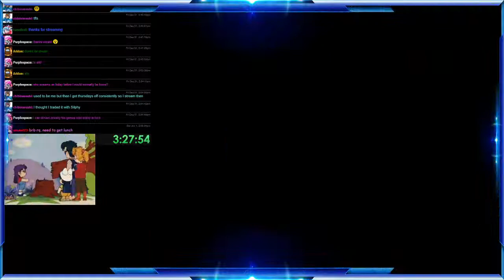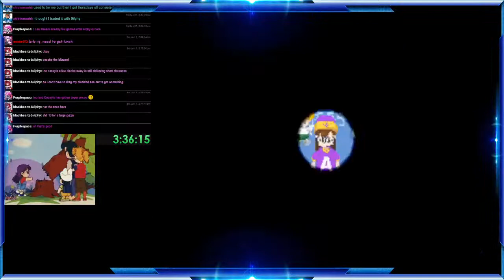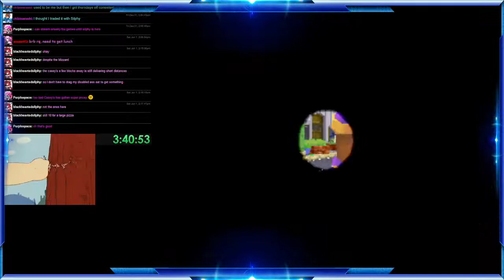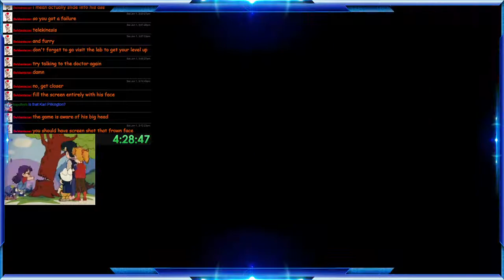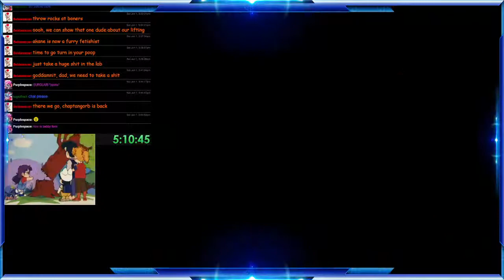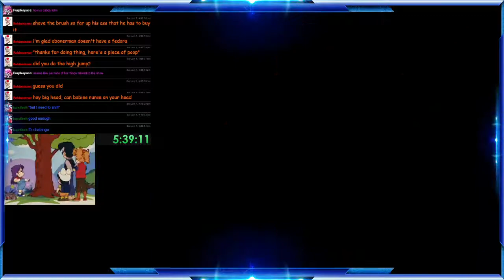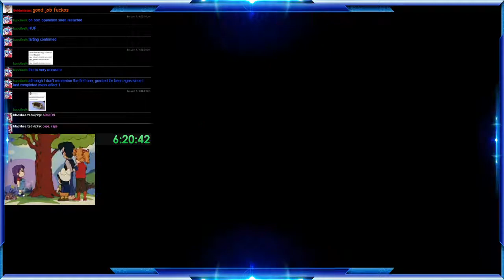Dr. Slump (PS1) Part 2: Marriage, Aliens, Big Heads, and Golden Poops [PS1 Project]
and even more than that! The game just keeps on giving.